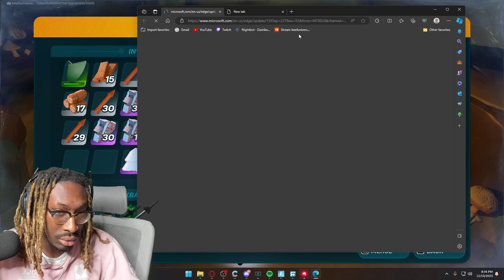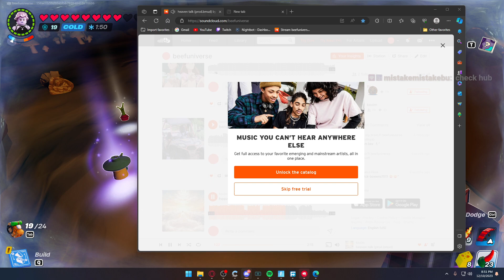*infinite items* new lego fortnite glitch omg